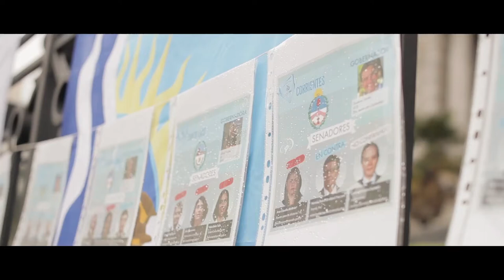Maratón x La Vida 18-07-18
Como todos los miércoles en el Congreso para manifestaros a favor de las 2 vidas. En esta ocasión, con una suelta de globos que llevaban los nombres de cada uno de los senadores de la nación.